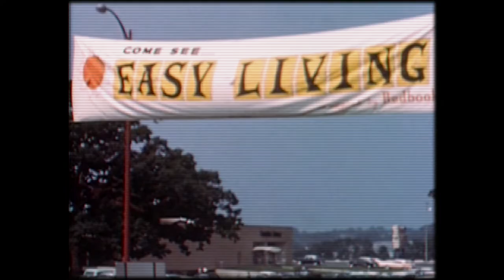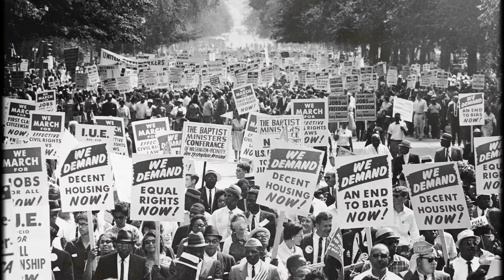Rock Hill - Counter Histories (Trailer)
They stood up for their rights by sitting down at the counter of the Rock Hill Five and Dime. Orders of coffee were met with violence, police brutality and unjust imprisonment, turning a peaceful protest into a landmark of the Civil Rights Movement.

Starring: Jeremiah Fewell, Carol Parente
Released: 2021
Genre: History, Documentary